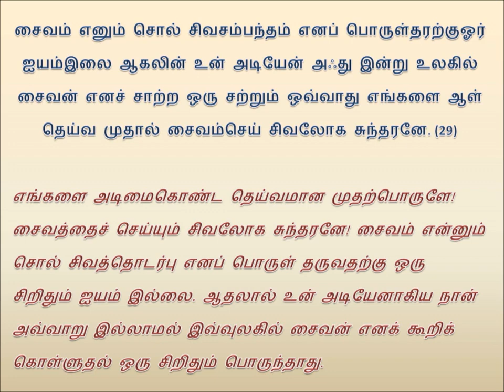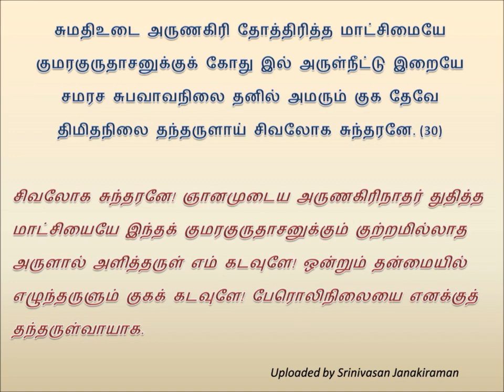பாம்பன் ஸ்வாமிகள் சிவலோக சுந்தரமாலை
பாம்பன் சுவாமிகள் இருபதாம் நூற்றாண்டில் வாழ்ந்த உன்னத துறவியாவார். முருகன் பால் அன்பு பூண்டு கவிகள் பல பாடி கனவிலும, நனவி-லும் ஆறுமுகப்பெருமானை தரிசித்தவர். சுவாமிகளின் தமிழ் ஞானம் அளவிடற்கரியது. சுவாமிகள் உலகம் உய்ய பல அருள் நூல்களை அருளிச் செய்துள்ளார்